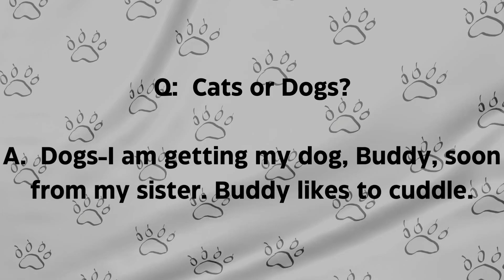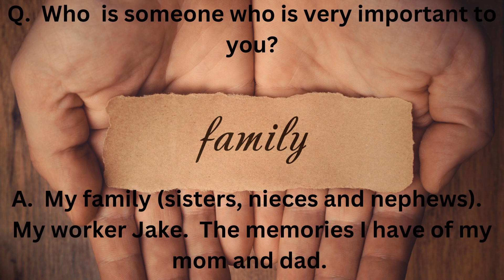David traveled to Disney with his Family Support Worker, Jake and his family!